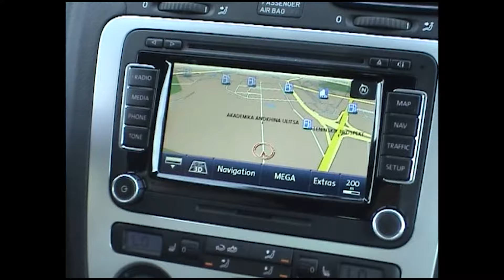Из нашего архива. Volkswagen Scirocco 2009 год.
Volkswagen Scirocco в 2009 году относился к третьему поколению модели. На видео - автомобиль с 2.0 л. двигателем и трансмиссией TSI DSG. Максимальная мощность, л.с. - 210. Время разгона 0-100 км/ч - 6.9 с. Весьма резвая машинка, учитывая ее компактные размеры!